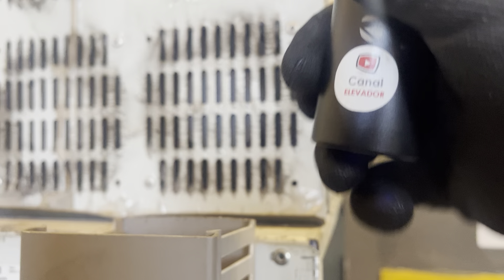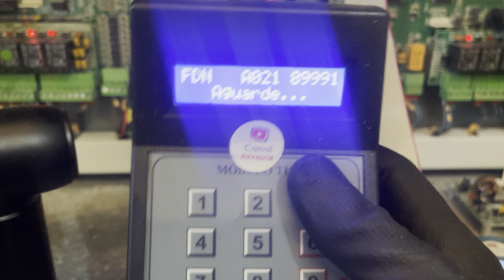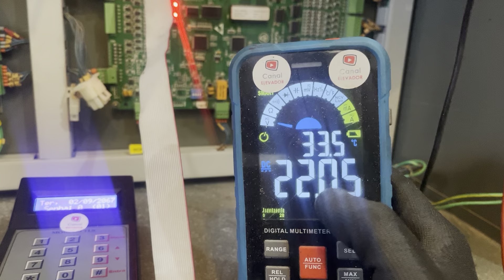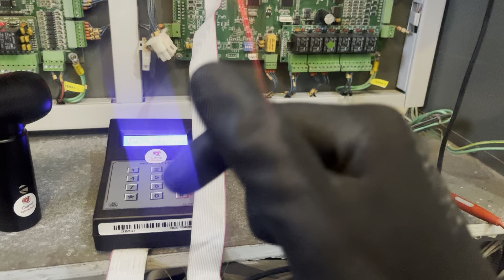SOPRADOR pra limpeza geral do elevador